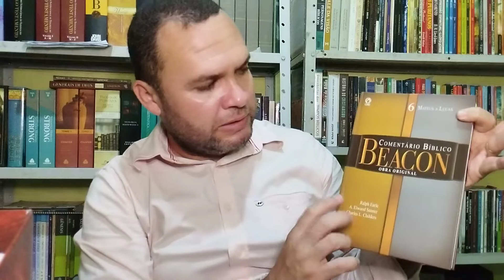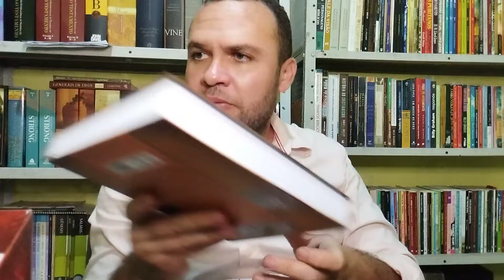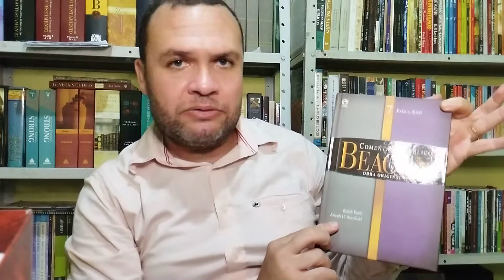BEACON - Comentário Bíblico - Mini REVIEW